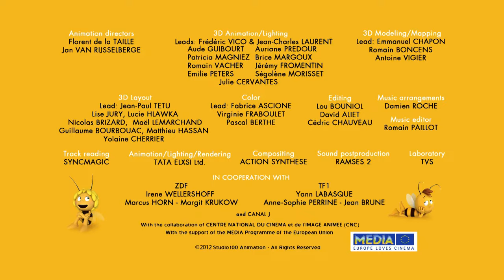Mayas Garden - Maya the Bee - Episode 45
Maya and Willy discover a flower that makes delicious nectar. But there is just one left in the meadow ! Maya decides to pollenise the flower to create some new ones…

Welcome to the world of Maya the Bee. Maya the Bee and her best friend Willy are having great adventures. Maya is a very smart and kind bee. Maya the bee is facing difficult tasks. Is Maya able to help the other inhabitants of poppy meado. Experience many exciting adventures with Maya the Bee and her friends.